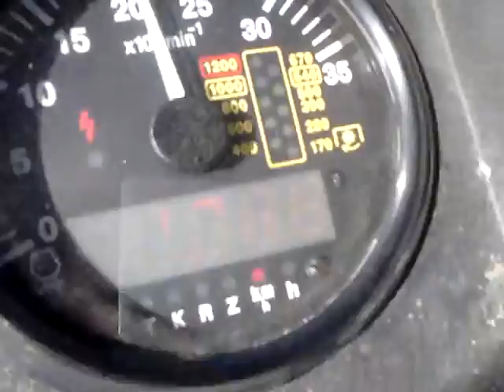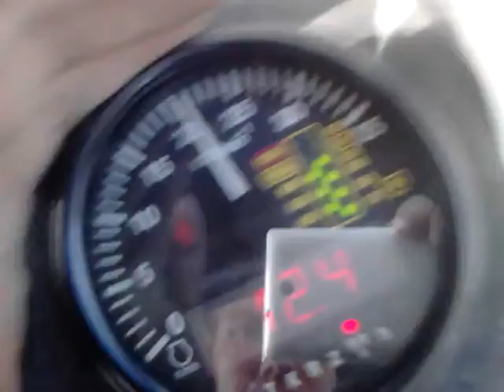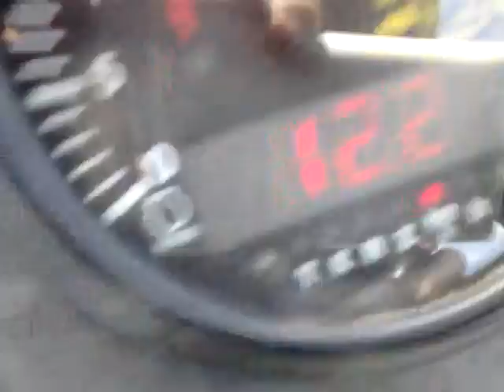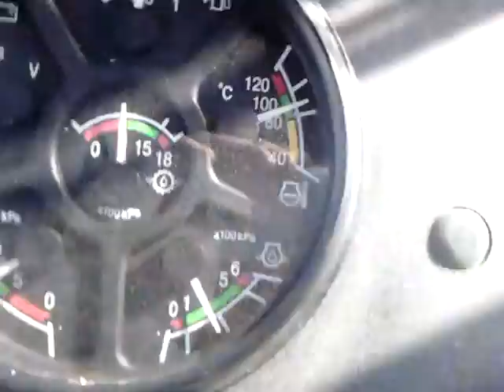Tanjuranje strnjaka od žita